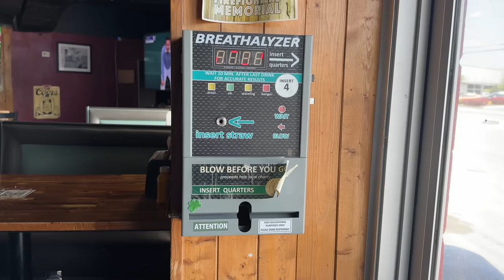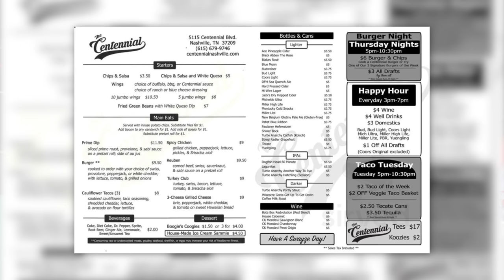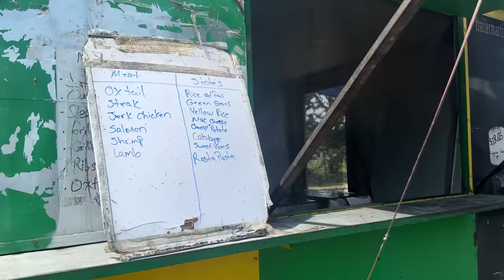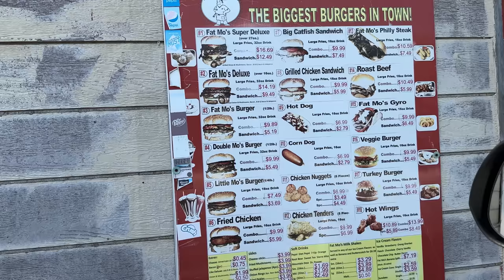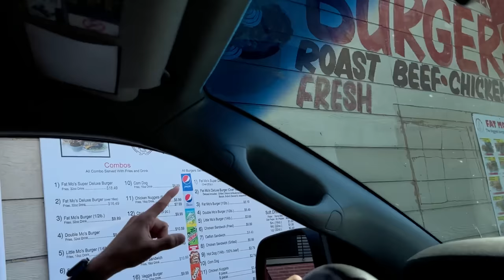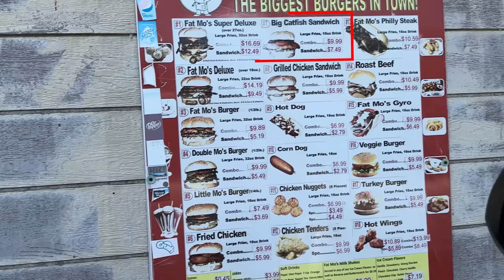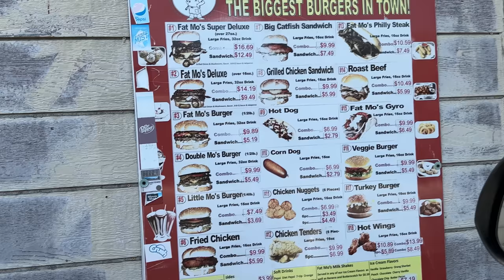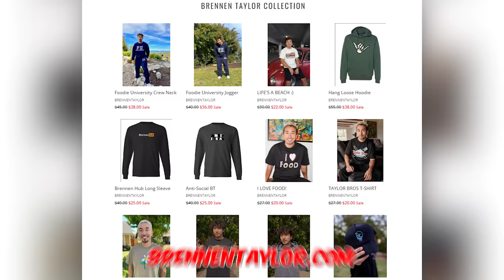Eating At SKETCHY Restaurants For 24 Hours... AGAIN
We're back at it ... more sketchy nashville restaurants. but do they hit? or miss? let's find out...